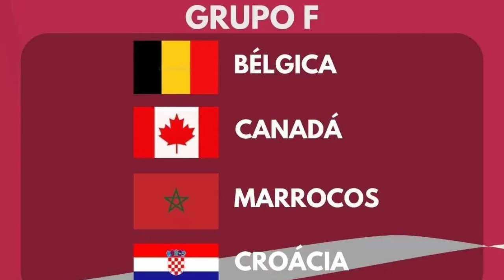Diabos Vermelhos: o que falta para a Bélgica vencer a Copa do Mundo?